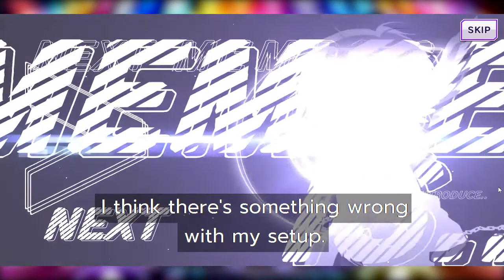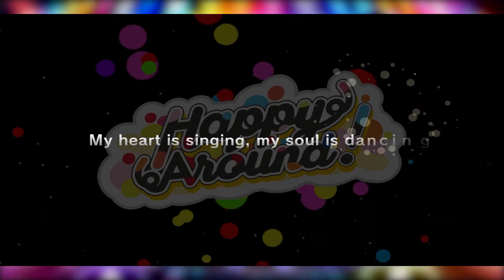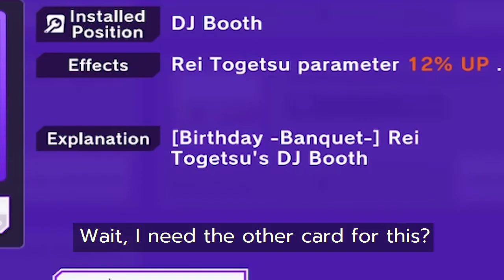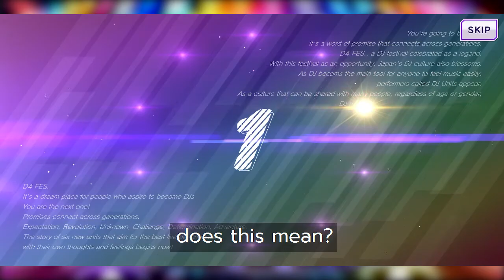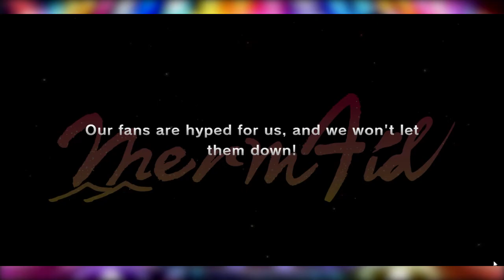Gacha | D4DJ - Rei's Birthday Gacha, 30K Stars, 10x Gacha Pull! - ABlankChapter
I like to write, I apologize for huge blocks of words to read~
Information Page:
Rei's Birthday, October 30!
Personal Notes:
- I got both of Rei's birthday card!
- Discussed a bit about my preparation for this video.
- And the various Rei goodies that I bought for my club!
Materials used:
None
Recorded using OBS
Channel Page:
ABlankChapter
I mainly post gaming (gacha and singleplayer games), creative (game concepts, recommendations and review, and creative writing) and random stuff.